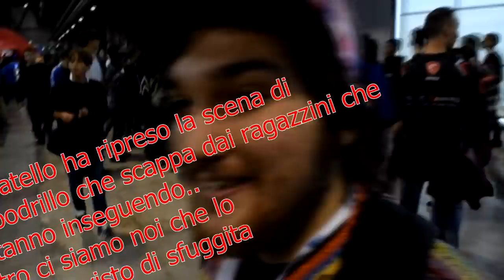GAMES WEEK 2018 - YOUTUBERS TETTE & JUMBODRILLO CHE SCAPPA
Ecco il nostro video VLOG della GW2018.
non abbiamo ripreso tutto, ma abbiamo preso l'essenziale,
Si ringraziano gli youtubers e i VIPZ che ci hanno salutato nel video o fatto una foto con noi.

METTI LIKE 👍🏻
CONDIVIDI📲